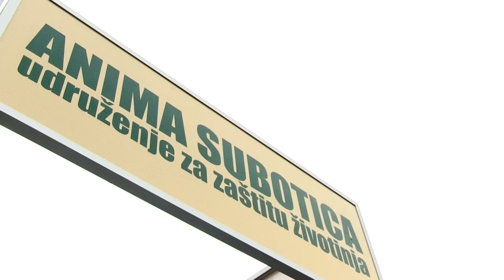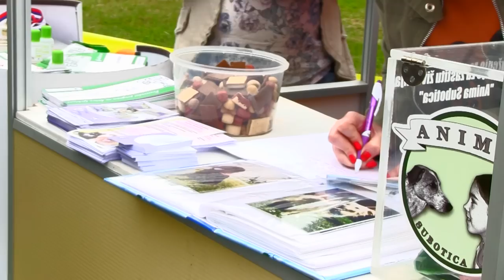Izložba mešanaca i pasa bez pedigrea/Mix-breed dog show